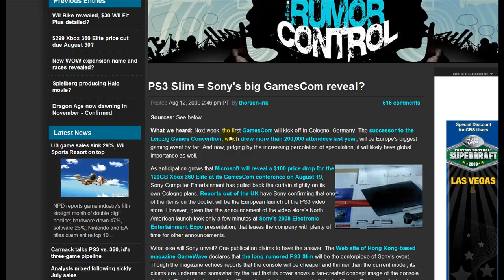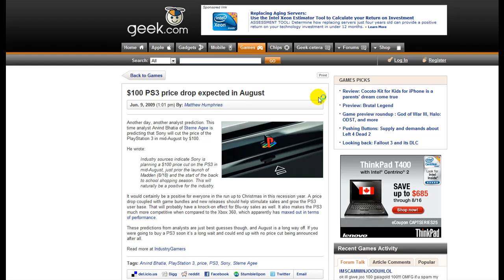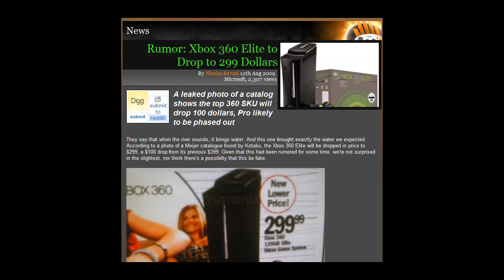playstation 3 slim is coming!!! - Most up to date video with prouf in HD